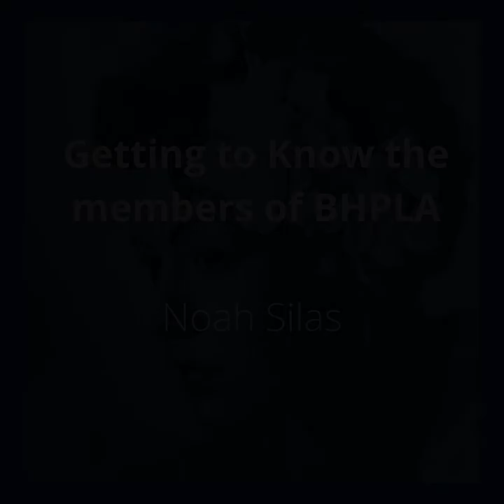Noah Silas- Get to Know the Members of the Billie Holiday Project for Liberation Arts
Billie Holidays Podcast Series
A conversation with Noah Silas moderated by Zoë Brielle Payne.